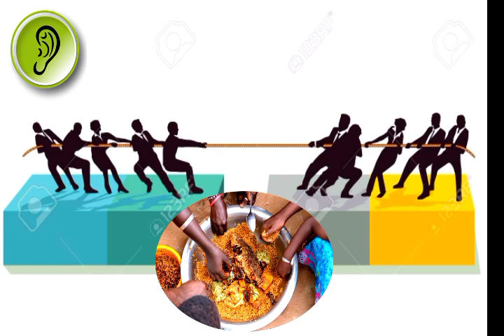ÉCOUTE ÇA VITE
KAWAADE